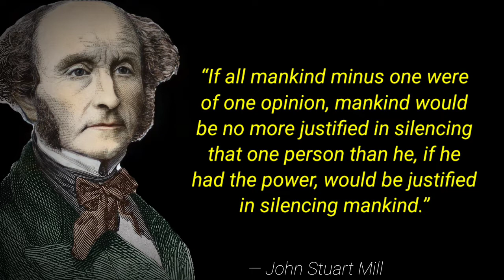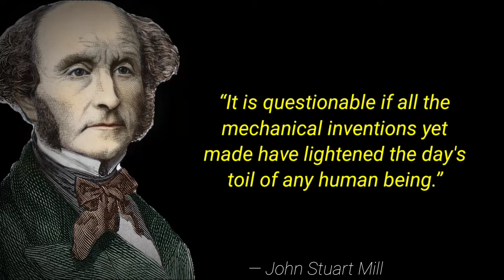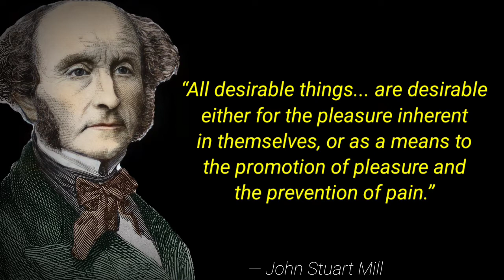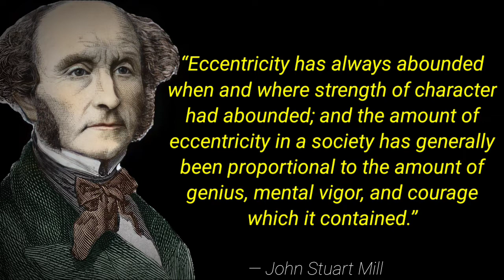John Stuart Mill Quotes - A Collection of Inspirational Philosopher Quotes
John Stuart Mill (1806–73) was the most influential English language philosopher of the nineteenth century. He was a naturalist, a utilitarian, and a liberal, whose work explores the consequences of a thoroughgoing empiricist outlook. In doing so, he sought to combine the best of eighteenth-century Enlightenment thinking with newly emerging currents of nineteenth-century Romantic and historical philosophy. His most important works include System of Logic (1843), On Liberty (1859), Utilitarianism (1861) and An Examination of Sir William Hamilton’s Philosophy (1865).

We give new energy into well-known sayings from the past.
Make our channel a never-ending repository of knowledge that you may consult whenever you need it.

There is a variety of information to draw from when searching through history for inspiration and motivation, which made making this video challenging. The quotes I chose for the narration are those that had the largest influence on me, and I hope they will have a similar impact on you.

There is no denying that people faced extremely difficult times throughout history. It was filled with incredible adversity, despite which some people managed to thrive. It's no surprise that words of encouragement from history are plentiful. It never ceases to amaze me how relevant these are to today's challenges.